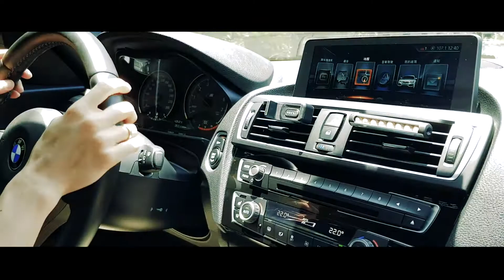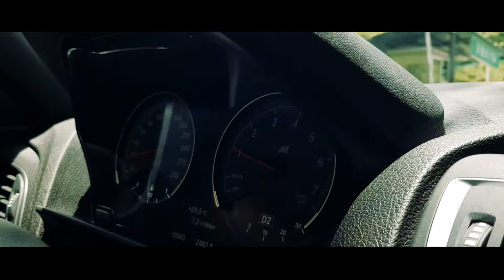BMW M2，好开又好玩